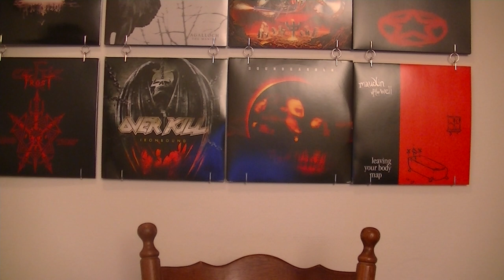React To WatchMojo #410 - Top 10 Classic Duets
This video is Requested by:

Steven Young

The list:

10: Paul McCartney & Stevie Wonder - Ebony And Ivory
9: John Travolta And Olivia Newton-John - You're The One That I Want
8: Marvin Gay And Tammi Terrell - Ain't No Mountain High Enough
7: Elton John And Kiki Dee - Don't Go Breaking My Heart
6: Paul McCartney and Michael Jackson - Say Say Say
5: Dolly Parton and Kenny Rogers - Islands In The Stream
4: Nat King Cole And Natalie Cole - Unforgettable
3: Frank SInatra and Nancy Sinatra - Somethin' Stupid (Accurate title)
2: Bill Medley and Jennifer Warnes - (I've Had) The Time Of My Life
1: Diana Ross and Lionel Richie - Endless Lover

and leave a suggestion for what you would like to see in the next video. My own top 10, a Watchmojo top 10 or a album review, to name a few examples.